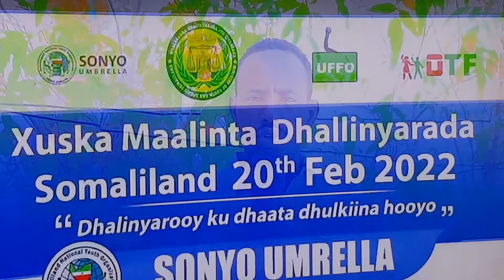Isuduwaha Wasaradda Dhalinyarada & Ciyaaraha G Saraar aya Hambaalyio u diray Dh Xuska 20 Feb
Wuxu Karbashay Xildhibanada Degaankiisa